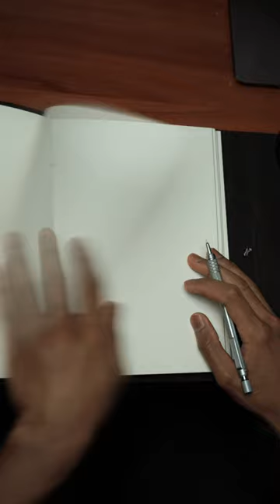[ASMR] Drawing Steph Curry As a Curry